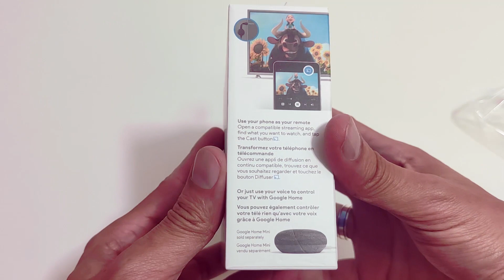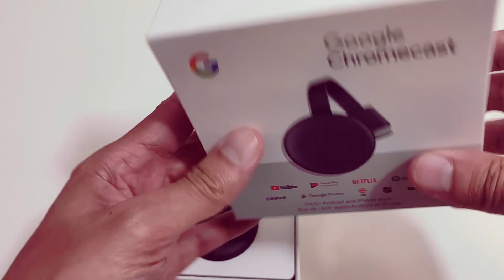Chromecast 3, Vale a pena?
Neste vídeo lhes apresento o Chromecast 3 que é um adaptador de  Streaming de mídia digital, desenvolvido pela Google e nesse pequeno vídeo apresento algumas de suas características e funcionalidades, curta compartilhe e divirta-se.

Bruno Holanda Canal Nerd King

Intro Template:
Rozitus